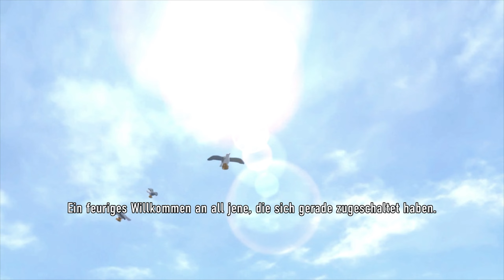Neue Gesichter in der Stadt |Lego City Undercover #1 [full hd /4K][Lets Play Together]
viel spass mit dem lets play together zu lego city undercover